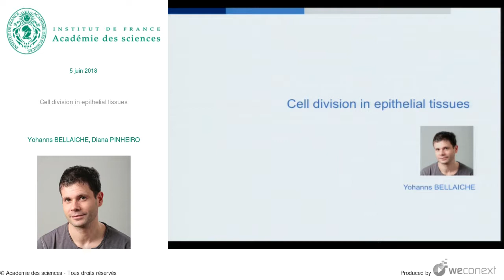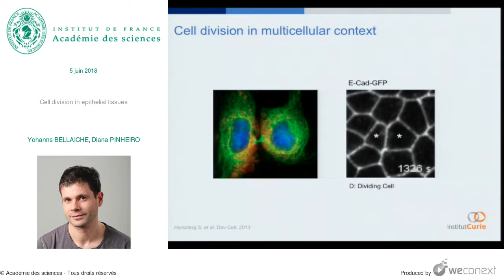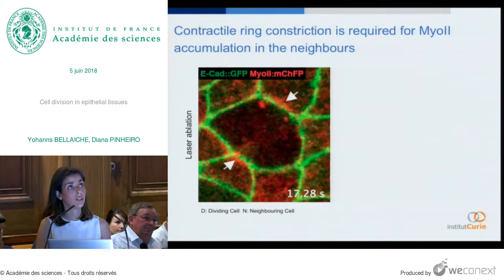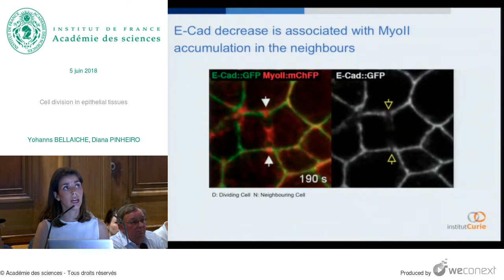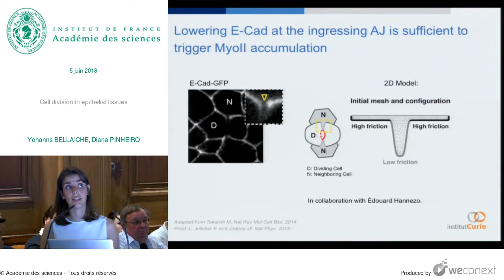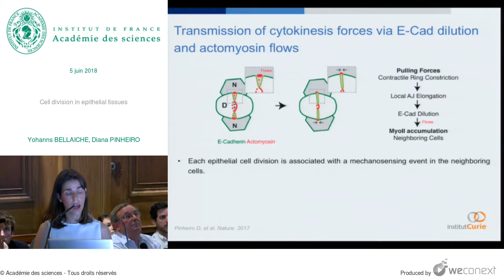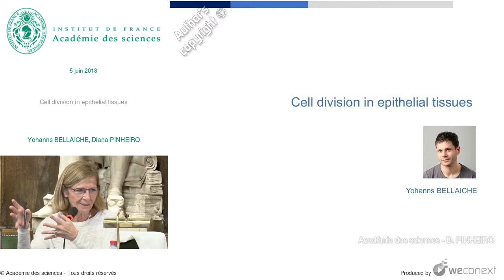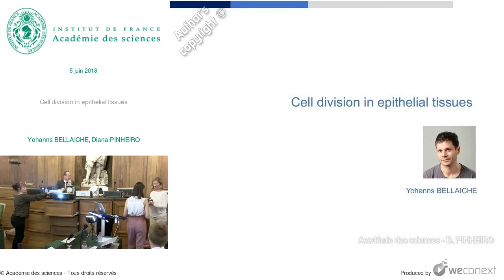[Conférence] Y. BELLAICHE, D. PINHEIRO - Cell division in epithelial tissues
Conférence : Les Grandes Avancées Françaises en Biologie présentées par leurs auteurs 2018

00:00:00 Introduction
00:00:29 Cell division in individual cells
00:01:32 Epithelial tissues
00:02:35 Cell division in multicellular context
00:03:28 Cells neighbouring the dividing cell contribute for the formation of the interface.
00:04:23 Three’s a crowd: The challenges of dividing with neighbors
00:05:00 Myoll activity in the neighbouring cells regulates formation of the new interface
00:06:33 Contractile ring constriction is required for Myoll accumulation in the neighbours
00:08:26 Lowering the contractile ring pulling forces reduces MyoII accumulation
00:09:16 E-Cad decrease is associated with Myoll accumulation in the neighbours
00:09:40 Lowering contractile pulling forces impairs both E-Cad decrease and MyoII accumulation
00:10:02 How mechanical forces regulate E-Cad levels at the ingressing juction?
00:11:37 Lowering E-Cad in the neighbours rescues Myoll accumulation under low force
00:12:22 Lowering E-Cad at the ingressing AJ is sufficient to trigger MyoII accumulation
00:13:56 Actomyosin retrograde flows are indeed observed in the neighbours
00:14:36 Actomyosin retrograde flows are contractility-dependent
00:15:45 Transmission of cytokinesis forces via E-Cad dilution and actomyosin flows
00:16:28 Acknowledgements
00:16:54 Questions